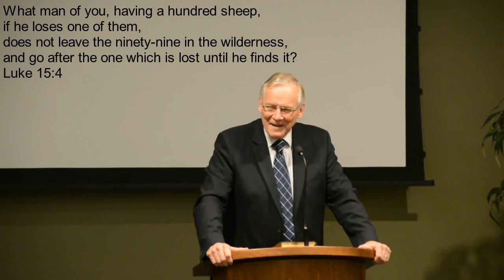Marvin Derksen - The Reality of Our Lostness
Luke 15 recounts three stories told by the Lord Jesus of three lost things: a sheep - 1 of 100, a coin - 1 of 10, and a son - 1 of 2. Marvin Derksen speaks of the search and rescue mission from Heaven for the lost and encourages us to recognize our condition before God.